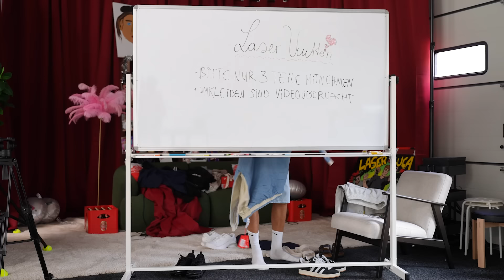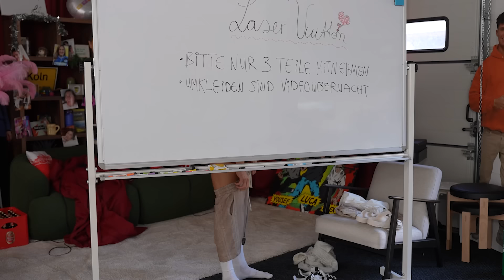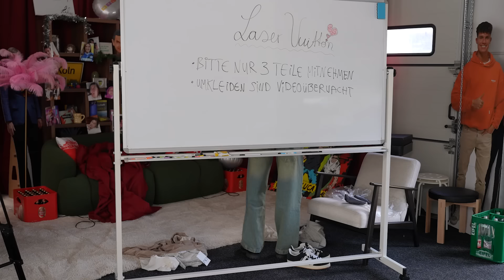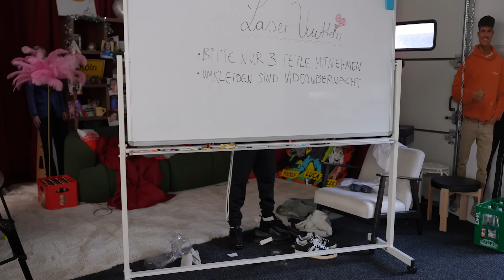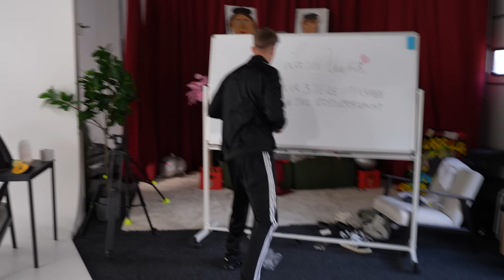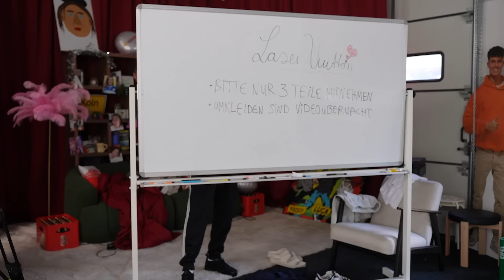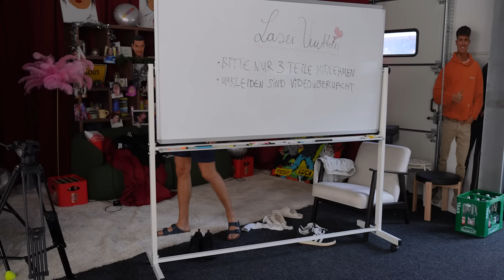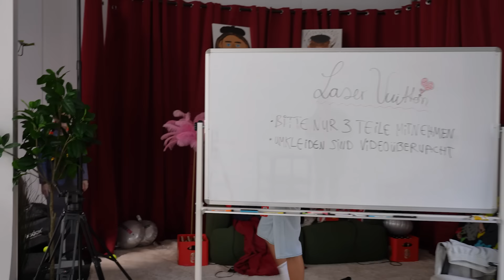Mein Team bestellt mir NEUE OUTFITS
TALAHON !!!